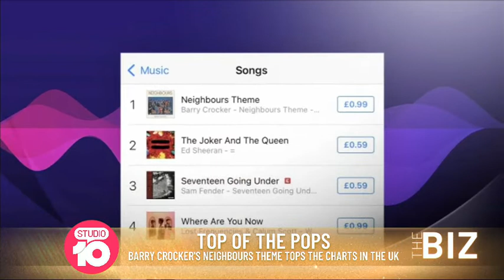Barry Crocker reacts to hitting the number 1 spot on the UK charts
Legendary Australian crooner Barry Crocker reacts to the news he's hit number 1 on the UK Charts with his version of the theme from 'Neighbours'. He's chatting to Angela Bishop.